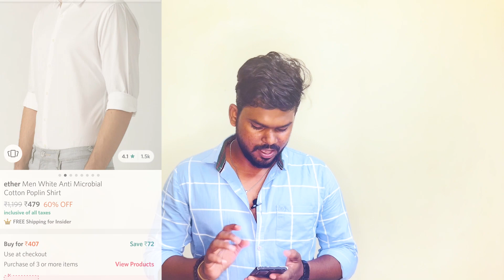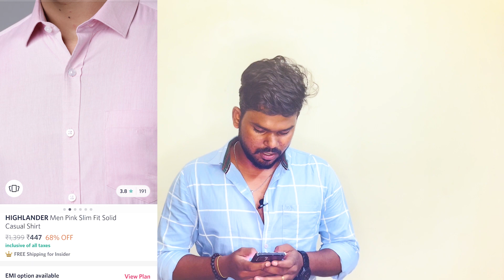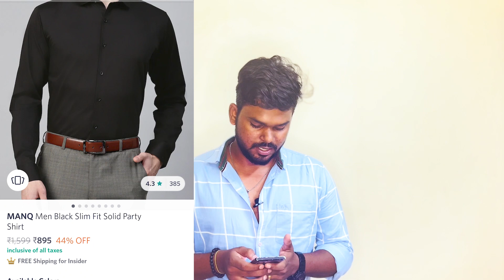Ever Green Outfit Color combinations Part 1 | Telugu | Charan Teja B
you are at the  Think Once Channel,
you'll get Money & Investment tips, lifestyle hacks, Tips & tricks to tackle the Interviews and much more towards the growth of you lifestyle and financial freedom from your TELUGU @ abbai
you will have more fun and entertainment from our side !

Our channel represents Think Once, we have only one life, lets make it Fully loaded with Happiness and Memories,

Yours Telugu abbai from tirupati

THANKS FOR YOU LOVE AND SUPPORT TOWARDS US
KEEP SUPPORTING WE WILL GIVE THE MORE FUN

SIGNING OFF TODAY
                                         ME  Charan Teja Bokkisam